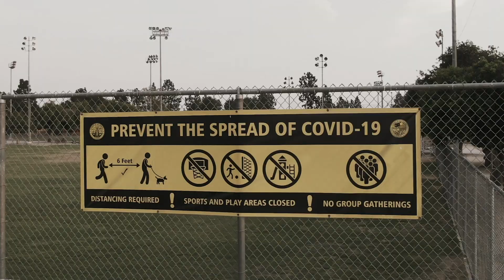2K Foundations 2020 Recap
2K Foundations was able to support children and educators across the country when schools and community centers were shut down due to COVID-19. 2K Foundations found ways to continue refurbishing basketball courts and community centers and support those in need.